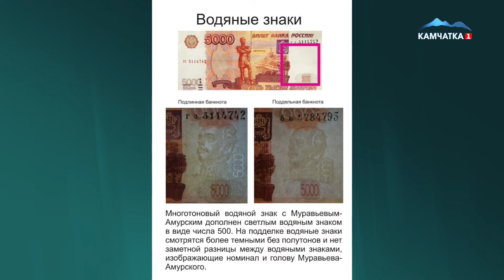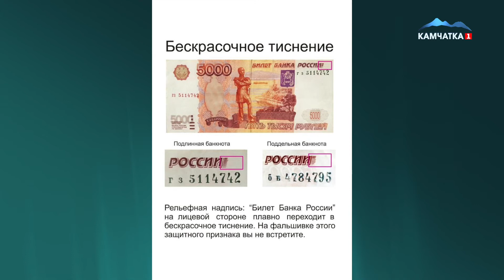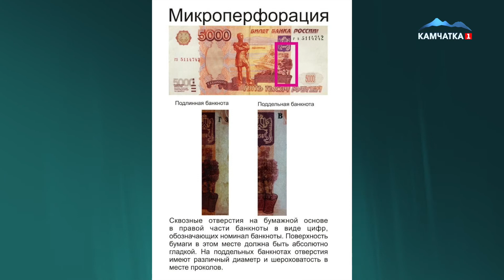ФАЛЬШИВЫЕ ДЕНЬГИ: ЧТО ДЕЛАТЬ, ЕСЛИ К ВАМ ПОПАЛА ПОДДЕЛКА?💸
Новый выпуск программы «Открытый диалог». Гость студии - ведущий эксперт по исследованию денежных знаков Отделения Банка России по Камчатскому краю Ириной Торчуа.